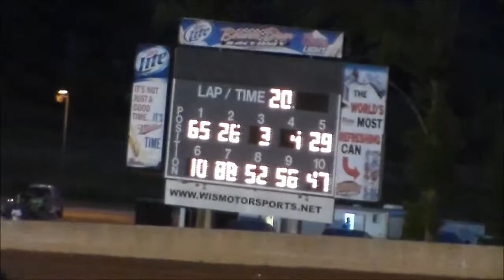BDR July 25th Street Stock Feature